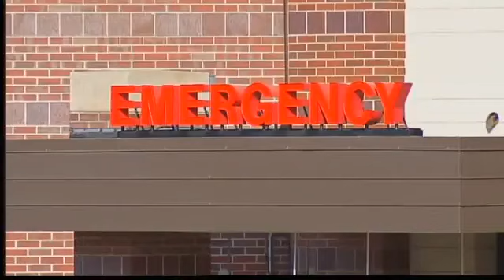Escaped County Prisoner Kills Himself In Greeley Standoff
7/13 10 pm -- A prisoner who manged to get a gun away from a Weld County corrections deputy ended up shooting himself after his hostage escaped.  Marshall Zelinger reports.